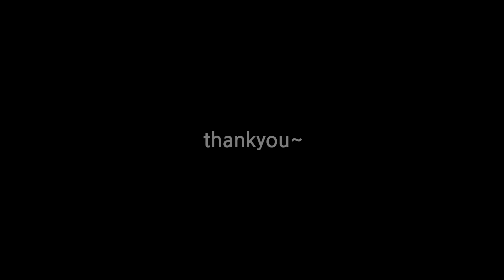알씨카로 진흙 오프로드를 달리다! / trial mud driving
reely freeman
reely freemen(T-ROCK)